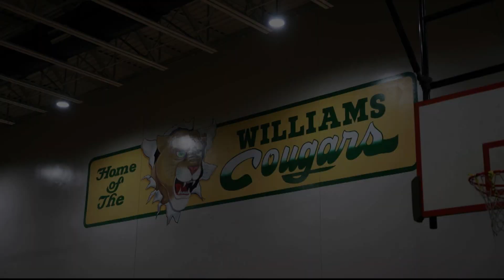TBL Hockey Pep Rally at Williams Middle Magnet School